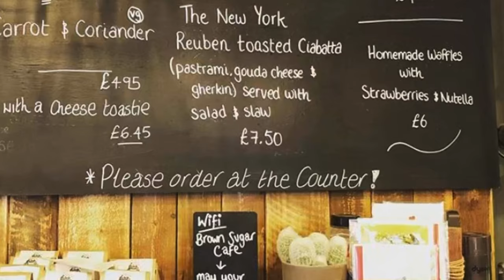Brown Sugar Cafe Fowey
cafe life -